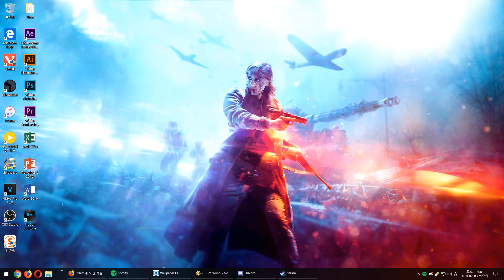How to Set a Battlefield V Animated Wallpaper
EA DICE Battlefield 5 Animated Live Wallpaper

You need a Wallpaper Engine on Steam.